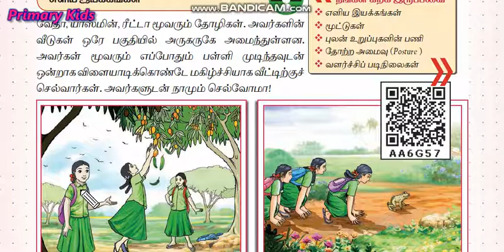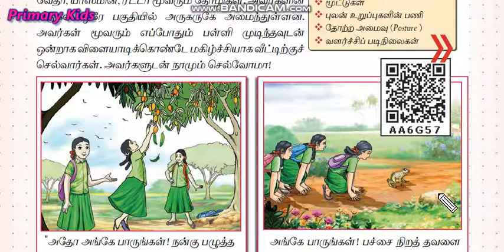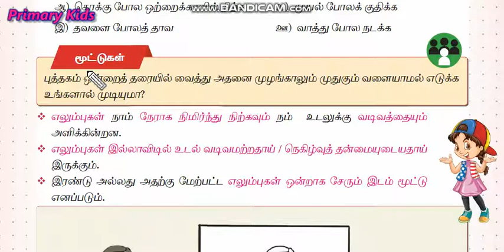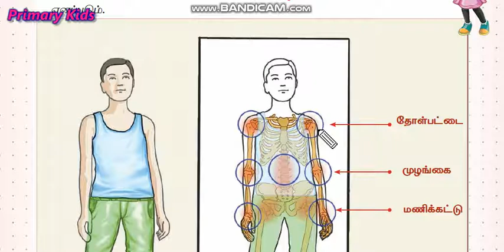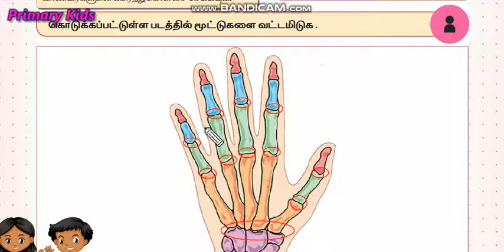வகுப்பு 2 - சூழ்நிலையியல் - பருவம் 1 ( அலகு 2. எனது அற்புதமான உடல் - பகுதி 1 )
எளிய இயக்கங்கள் மற்றும் மூட்டுகள் பற்றி அறிதல் .